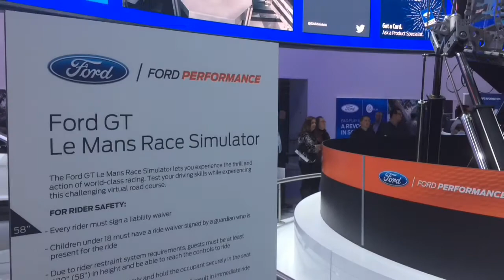Dodge Challenger and Ford LeMans simulations at NAIAS